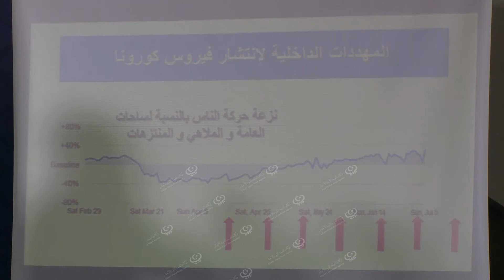مؤتمر صحفي للجنة العلمية الأستشارية لمجابهة ڤايروسكورونا المستجدLCNA